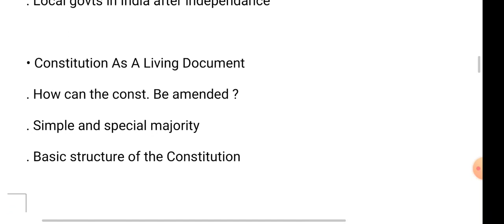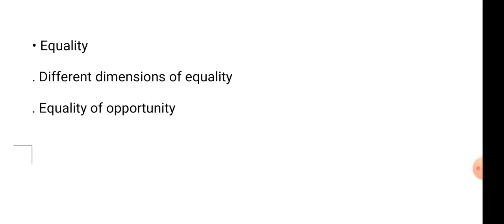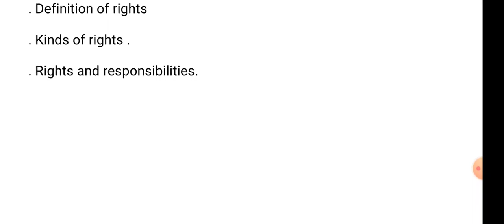Important Questions In Political Science | Class 11 | 2023